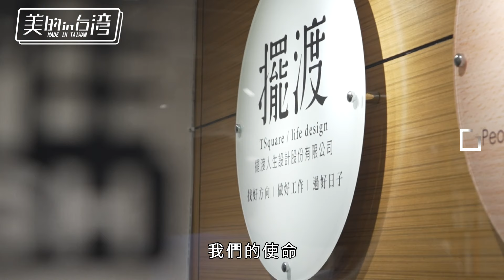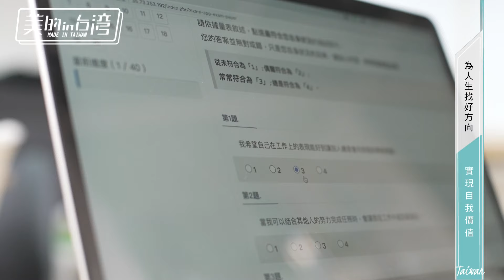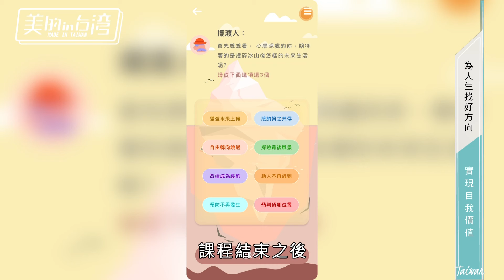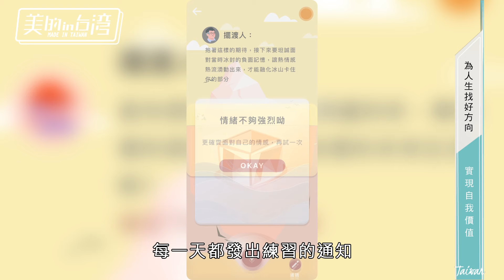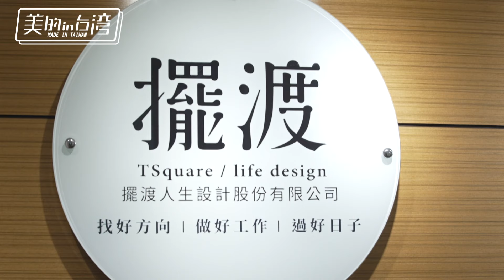美的in台灣 擺渡人生【為人生找好方向 實現自我價值】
國際生涯發展諮詢師 / 職涯諮詢 / 生涯規劃 / 人才定位
擺渡人生跟您一起找好方向。
NCDA為生涯諮詢專業規劃了一套三階段的嚴謹認證課程(包含CDA、CDI與CDM)。CDA為第一階課程，透過概念理論、工具資源、引導技巧三大系統的學習，讓零基礎的興趣助人者成專業助人者；讓經驗輔導者成頂尖助人者，並擁有NCDA認定專業助人需擁有的12項關鍵職能，建立CDA職涯諮詢師的專業形象與功夫底子，學員按部就班的接受專業培訓，能高效自信地協助他人處理生涯困境，真實成為生涯十字路口的專業擺渡人，促使生涯迷惘者得以撥雲見日，勇於前行！

國際生涯發展諮詢師(Career Development Advisor，CDA)。是黑暗中的指引，是照亮人生的燭光。由擺渡人生學校在台灣培訓成為專業引導解惑者，運用心理學協助他人面對生涯決擇困境，包含給予自信、選擇學習專業領域、擬定職業方向、尋找工作就業、各式生涯發展等議題。陪伴求職者，探索生涯與職涯發展、實現快樂工作，追尋活好人生，讓個案離滿意的富足人生躍進一大步，而你正創造自己無可取代的競爭力。

擺渡人生設計股份有限公司
地址：台北市松山區南京東路五段168號10樓